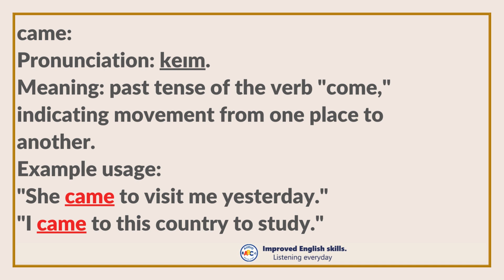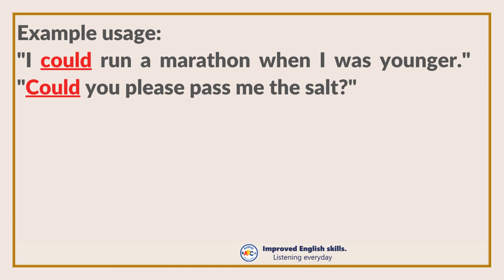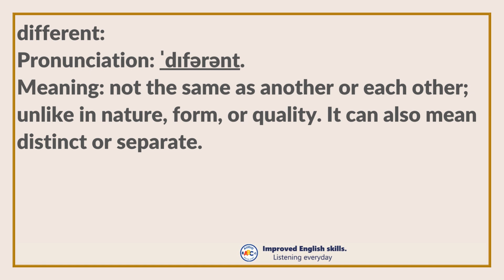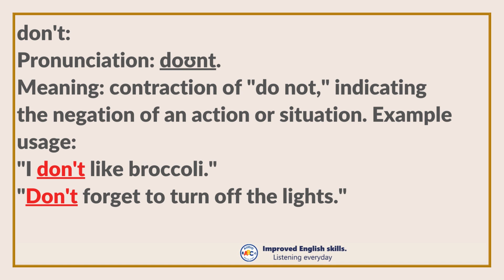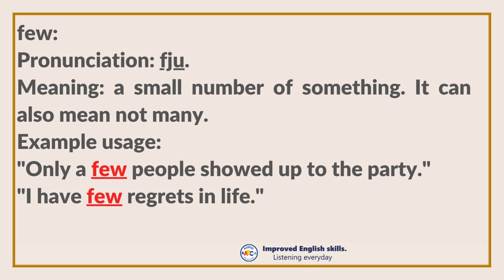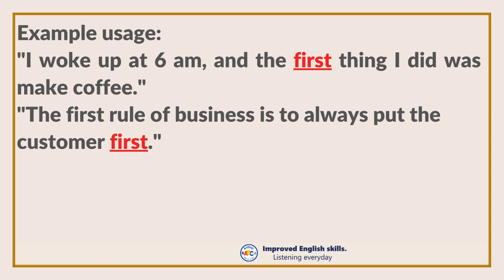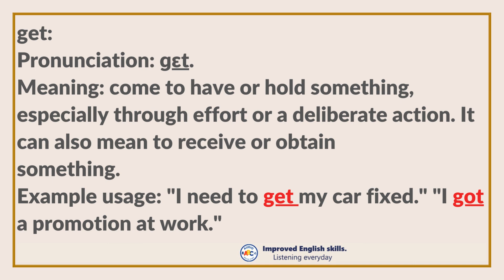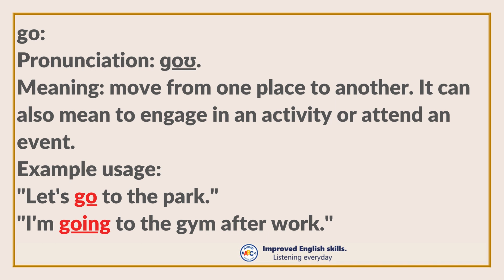English vocabulary in use contains 3000 words for everyday use.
English vocabulary in use contains 3000 words for everyday use part two.
The video "English vocabulary in use contains 3000 words for everyday use" is likely an educational video designed to help learners improve their English vocabulary skills. The video may feature a list or compilation of 3000 words that are commonly used in everyday English communication, along with their definitions and usage examples.
The video may also provide tips and strategies for learners to effectively learn and remember these words, such as using flashcards or practicing with real-life scenarios. Additionally, the video may offer insights into the importance of building a strong vocabulary, as well as the benefits of being able to effectively communicate in English.
Overall, the video is likely a useful resource for English language learners who are looking to expand their vocabulary and improve their communication skills in everyday situations.